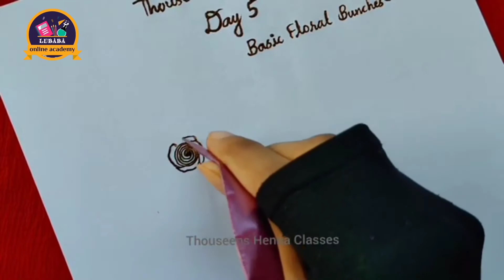Mehndi Course 05 || Mukhtalif pegs bnany ka Asan tariqa || Hina Mehndi Course Lesson no 05 || Lubaba